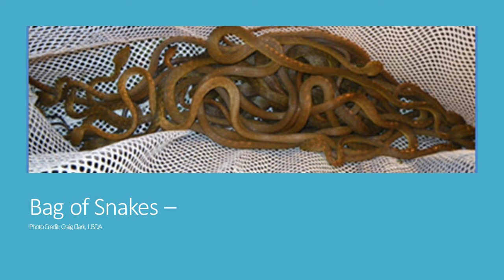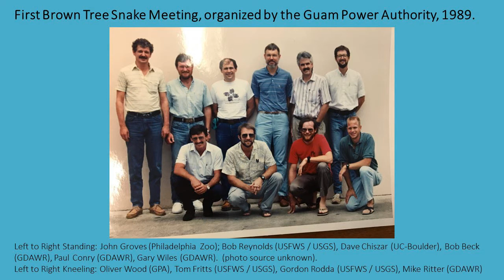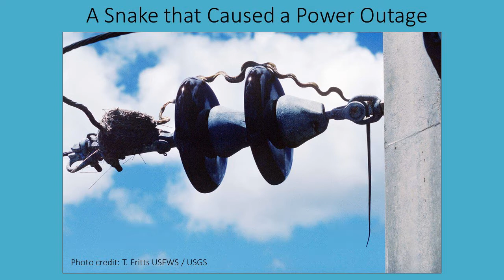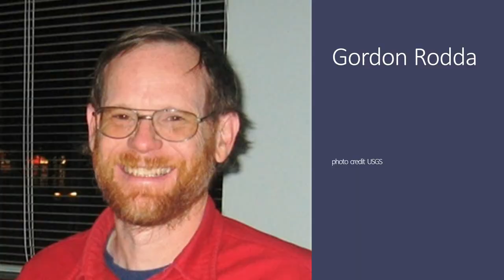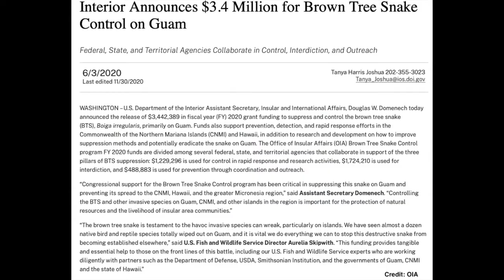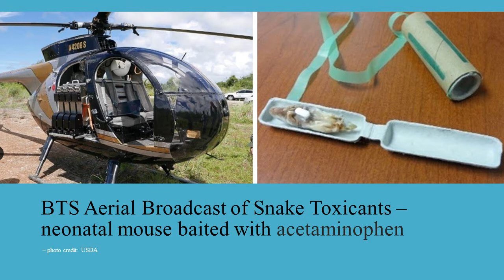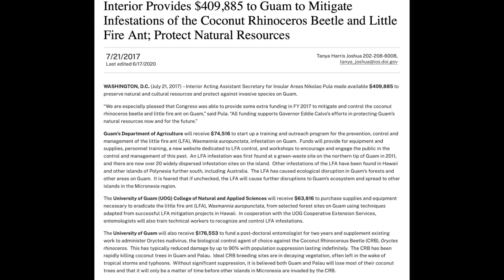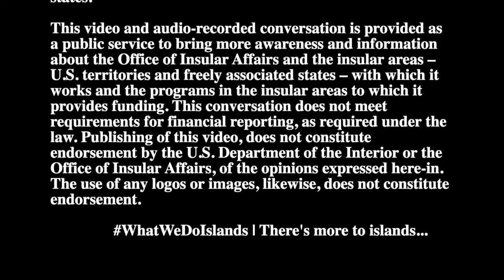The Brown Treesnake - a History with Earl Campbell, Ph.D.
Associate Regional Director at the National Park Service, Earl Campbell, Ph.D. tells of his early days with the Brown Tree Snake program and working on Guam. Learn more about the history of efforts to eradicate this invasive species, where it came from, how it has changed Guam, and the different team players who continue to work to mitigate its impact in the Pacific.

INDEX
Introduction
1:25 – In the Beginning with Snakes from the Virgin Islands to Guam
5:07 – Discovering Bird Decline on Guam
8:00 – Financial Support for the Brown Tree Snake (BTS) program
8:57 – Original Team who Started the Work
10:21 – Biology of the Snake and Why Hawai’i is Interested
11:30 – Brown Tree Snakes are a Power and an Economic Issue
16:41 – When did it Come to Guam?
20:15 – Partners – Federal, State, and Territorial
25:35 – Birds, the Forest, and the Guam Kingfisher
27:40 – Can the Birds Come Back?
29:42 – The Program Has Been a Success
31:10 – BioSecurity Breach on Cocos Island
33:15 – BTS Program Has Produced Researchers and Careers in the Environment
37:32 – Brown Tree Snake vs. Coconut Rhinoceros Beetle
38:30 – The Little Fire Ant
39:51 – Closing Thoughts